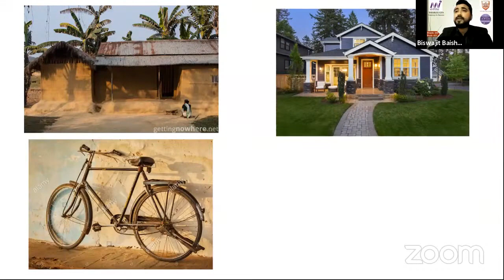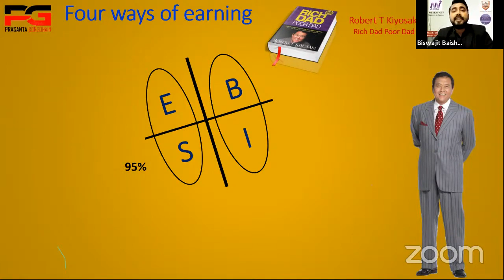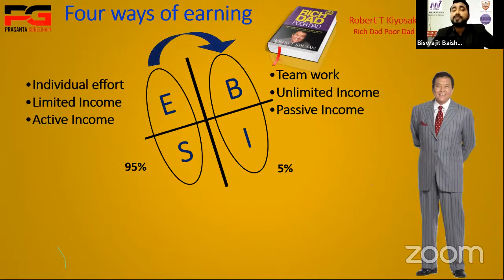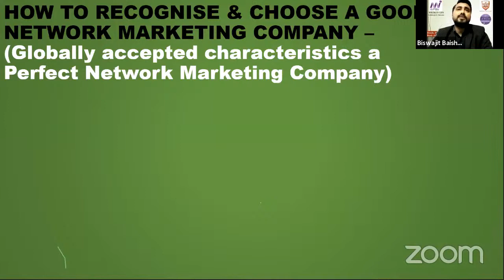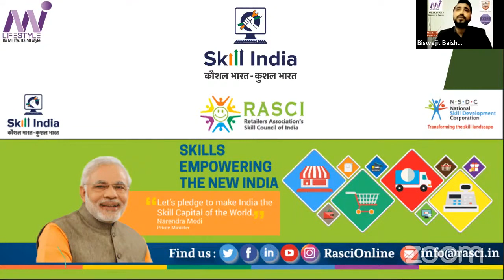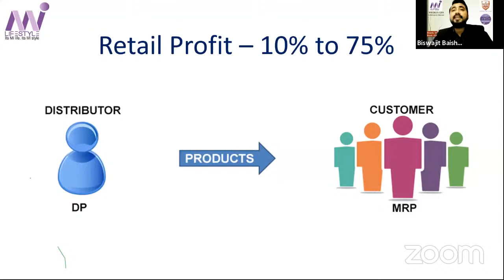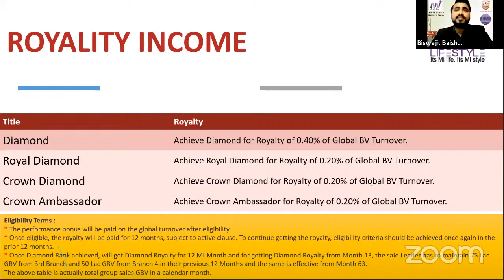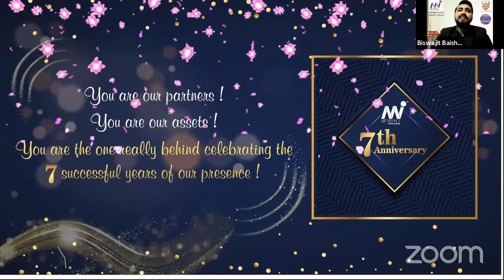Business opportunity | Mi Lifestyle Business Plan Full in Assamese 🔥🔥🔥by Biswajt Baishya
At what situation you belong to, that doesn't matter.

As a simple person, without any investment, without any qualification, without any Knowledge or experience, one can be success in life within 5-10 years. Can make an extra ordinary life secured income & full Career. 🔥🔥🔥